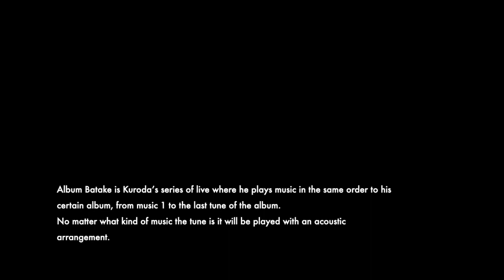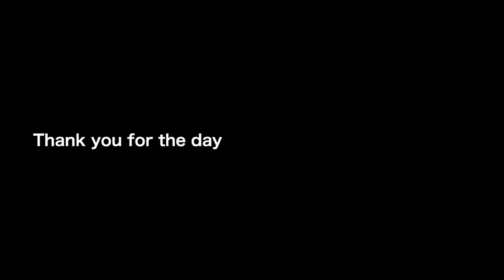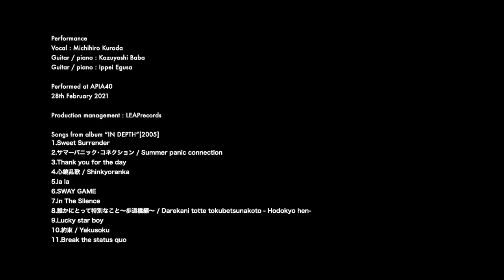2021.2.28 黒田倫弘・Album Batake Classic8 "IN DEPTH"〈for J-LODlive〉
This live video was released on Saturday April 3, 2021.
A edit has been made by adding album tunes sample track video to the concert video that was live-streamed on February 28th at Gakugeidai APIA40, Tokyo, Japan.
Since the live video of the distribution is edited as it is, the video and audio are not modified.
The audio of live part was recorded simultaneously via air mixed PA output, so there are some concerns, but please watch it as part of the live environment and performance.

経済産業省 J-LOD事業対象作品
2021年4月3日（土）公開のこのライブビデオは、2021年2月28日（日）に学芸大・APIA40にて行われたリアルタイム有料配信映像に、アルバム音源のビデオを加え編集を施したものです。ライブ映像については、配信映像をそのまま編集し、映像、音声の修正は行なっていません。ライブはエアーマイクをミックスしたPAからのライン音源をそのまま使用しています。気になる点はありますが、ライブ環境とパフォーマンスの一環としてご了承の上、ご視聴ください。

00:01:53〜01:13:15
上記時間内で、演奏の手前にCD音源を60秒挿入しているため、下記の時間帯が公演映像の細かい時間帯となります。
演奏開始〜MCトーク〜次の曲のCD音源を繰り返して紹介しています。
YouTube公開ページの動画説明部分に、同じ演奏開始場面へのタイムリンクを用意してあります。

（リンク準備中）
INDEX
00:01:53    1. Sweet Surrender
00:08:00    2. サマーパニック･コネクション / Summer panic connection
00:14:04    3. Thank you for the day
00:20:25    4. 心鏡乱歌 / Shinkyoranka
00:27:25    5. la la
00:35:05    6. SWAY GAME
00:42:23    7. In The Silence
00:48:45    8. 誰かにとって特別なこと〜歩道橋編〜 / Darekani totte tokubetsunakoto - Hodokyo hen-
00:55:14    9. Lucky star boy
01:02:05   10. 約束 / Yakusoku
01:08:51   11. Break the status quo